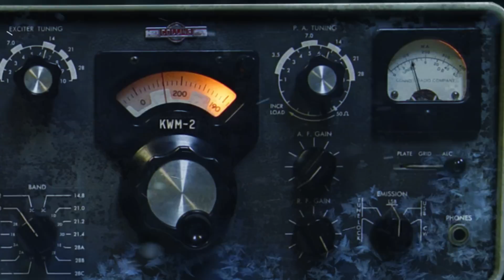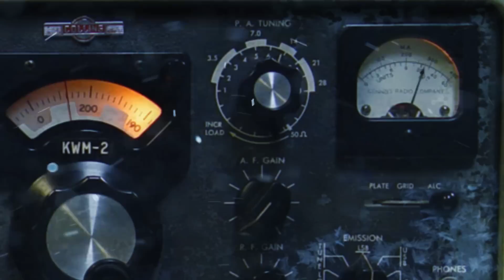Wasteland 3 - The Patriarch's Call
ESRB RATING PENDING:  May contain content inappropriate for children. Visit esrb.org for rating information

The Patriarch has a message for the Desert Rangers...

Missed the campaign? Pledging is still open at CrowdOx!

Wasteland 3 will be a party-based roleplaying game with an emphasis on deep reactivity, replayability, and strategic combat. It will be playable in single player and synchronous/asynchronous multiplayer, and released on Windows, Mac, Linux, PlayStation 4, and Xbox One. Wasteland 3 will feature deep turn-based combat with carefully-crafted encounters, evolving on Wasteland 2's strategic options. The game will also include an engaging dialog tree system to tell a branching story (written by the celebrated writers of Torment: Tides of Numenera), and set in the frozen lands of post-apocalyptic Colorado.